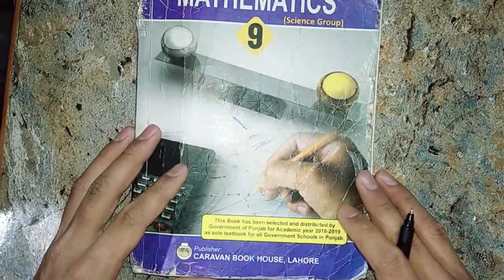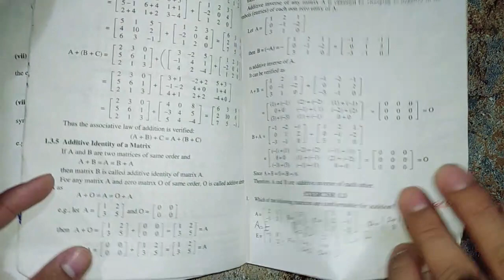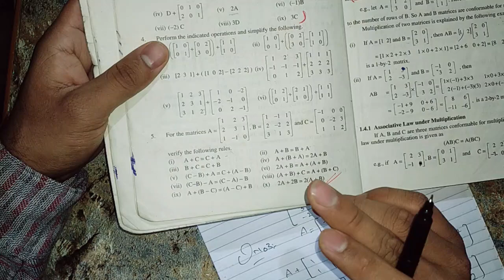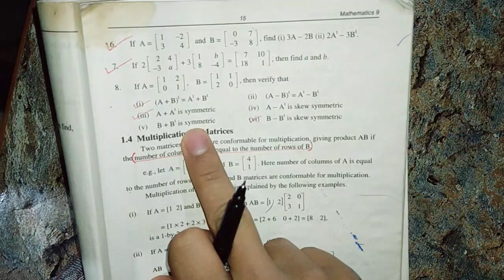9th Class Math Exercise#1.3 | Additive Inverse Presented by ''Sir Ali Zaheer"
E 4 Education provides you lecturer of  "9th Class Math Exercise#1.3 | Additive Inverse "

Topic "Additive Inverse and Related Questions".
Presented By: "ALI ZAHEER"
H&A, It easy to understand the topic with the concept in these videos.

Lecture contains all the definitions with related Examples:
Additive Inverse

This lecture is especially recorded for students of 9th class and is based on the current curriculum of study for Chemistry book.